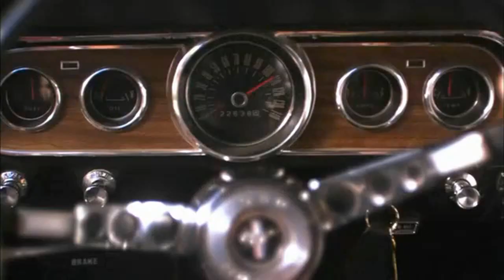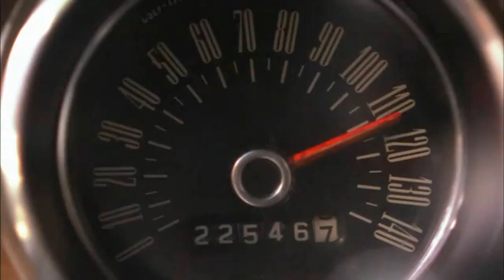"We're Gonna Crash" - Dead Like Me: Life After Death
One of the most meaningful scenes from the movie Dead Like Me: Life After Death. This scene stars Ellen Muth as George Lass and Britt McKillip as Reggie Lass.